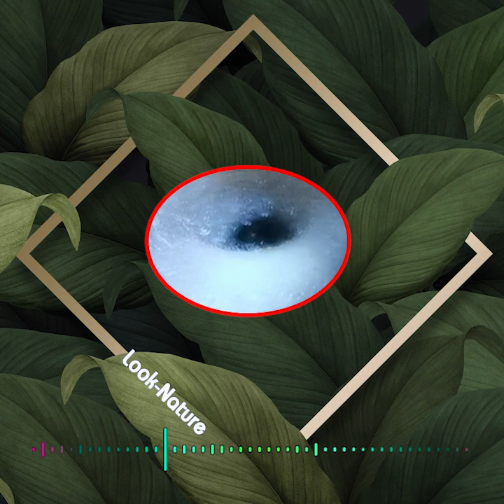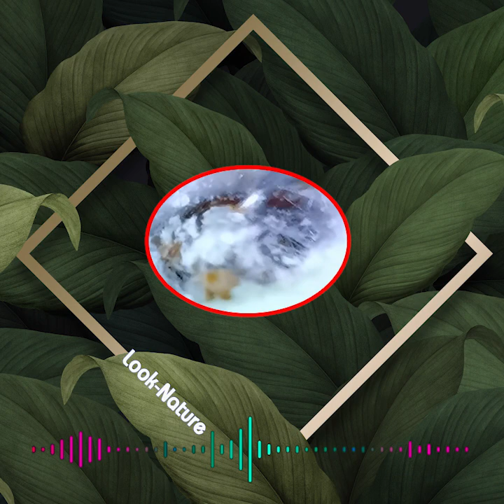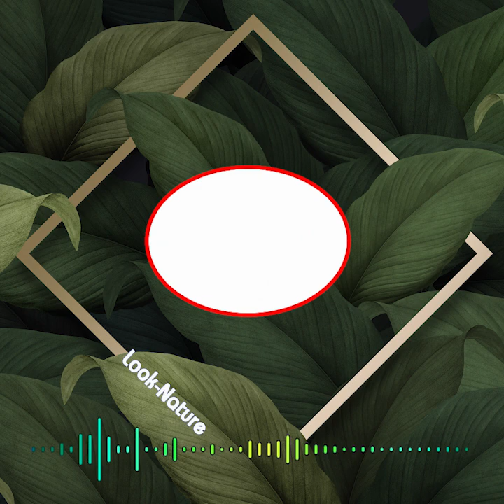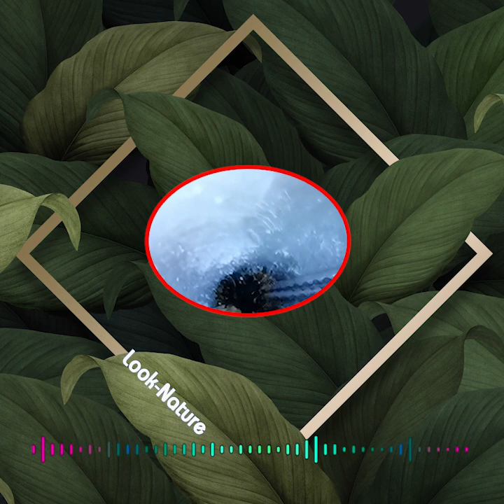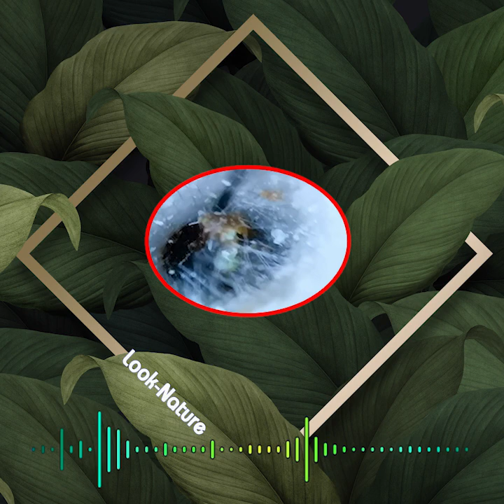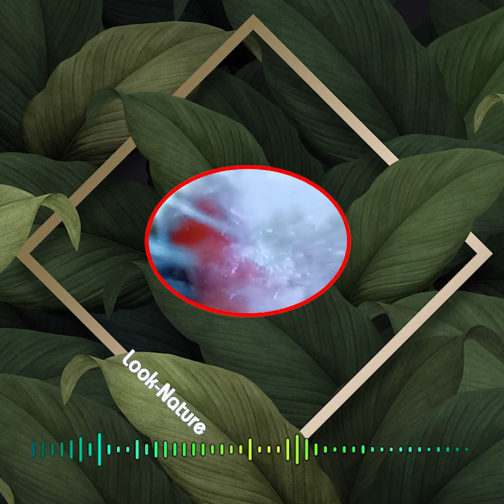816 - Life Changing Ear Wax Removal in Young Boy & Girl